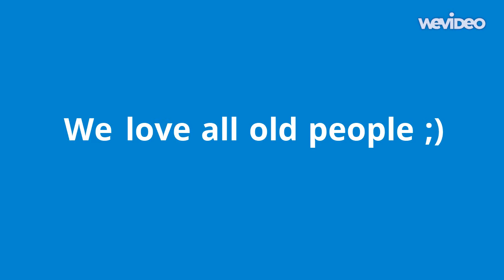funny old lady vacuuming (yaşlı teyze süpürge)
funny old lady vacuuming ;)